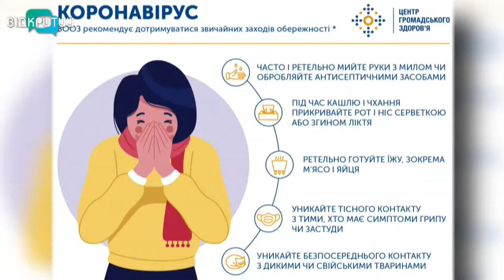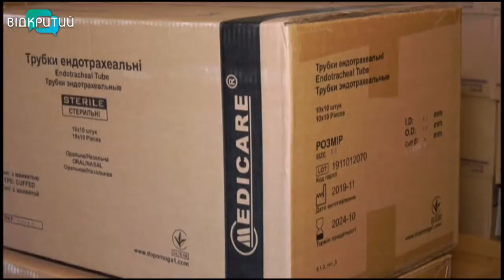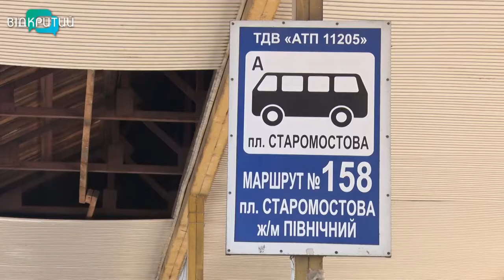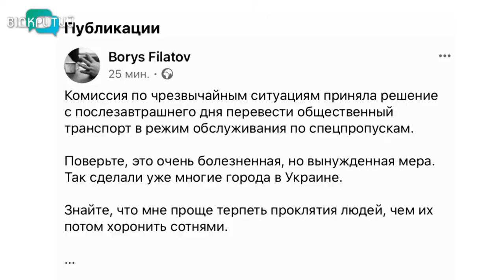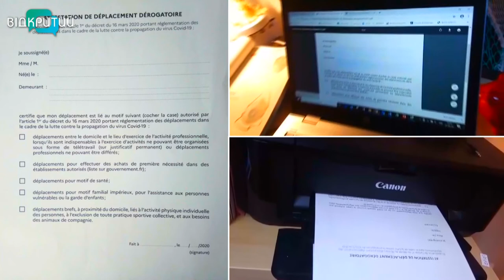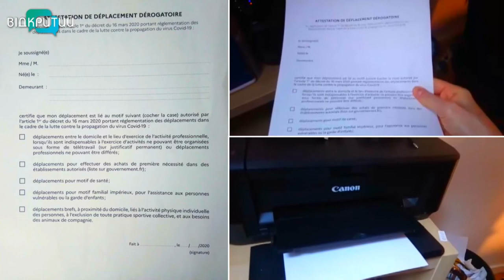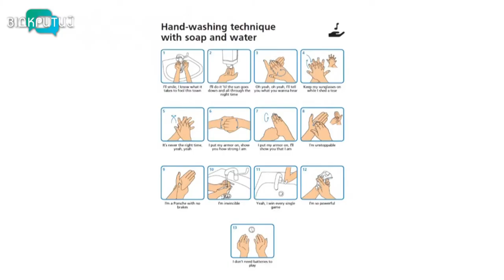Новини OPEN NEWS від 24 березня 2020 року 19:15